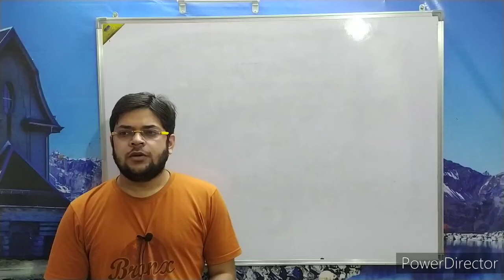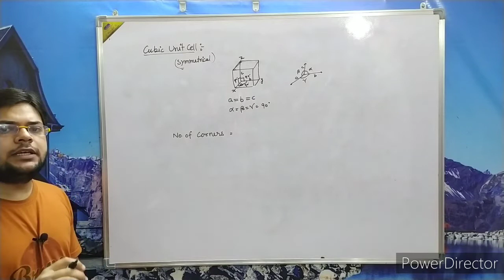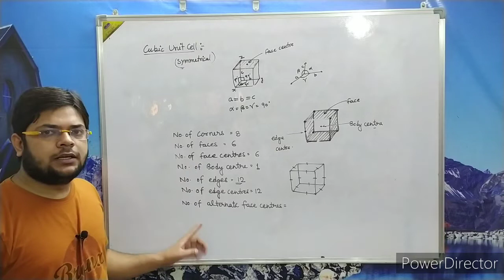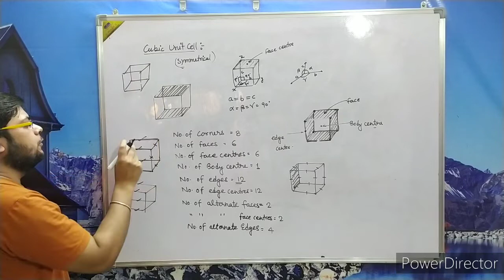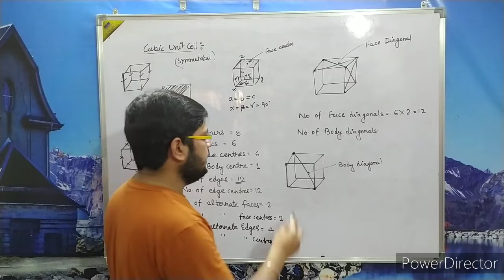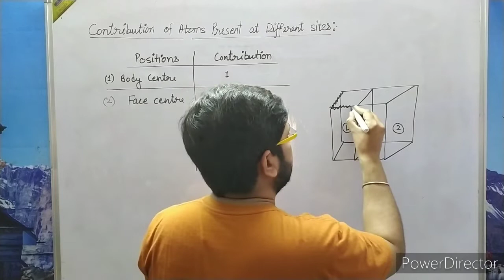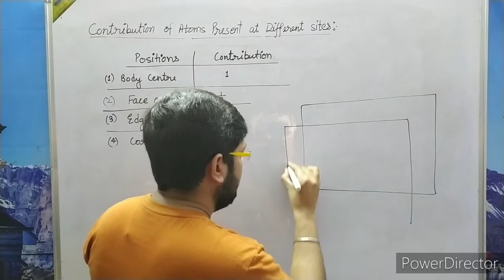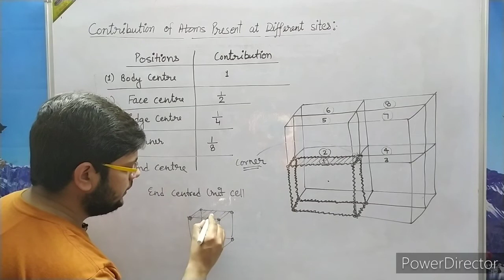Solid state (Lec no:-4)// cubic unit cell, contribution of particles at different lattice sites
Solid state ( Lecture No:-4)
Cubic unit cell, contribution of particles at different lattice sites
By NEERAJ KUMAR SOLIYAN